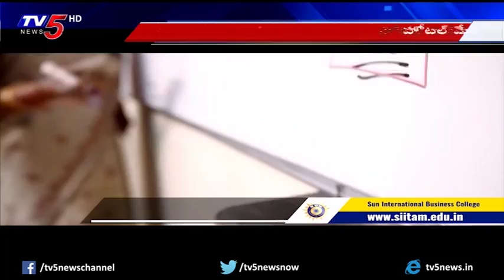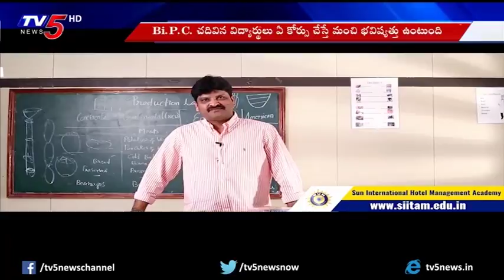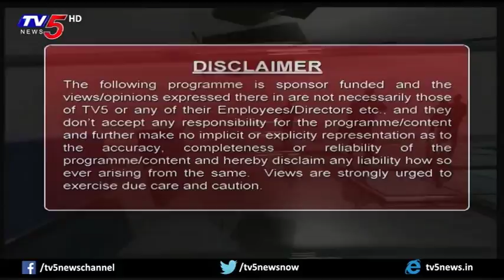Advantages Of Management & Hotel Management Courses | Sun International | Study Time | TV5 News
Advantages Of Management & Hotel Management Courses | Sun International Institutes | Study Time